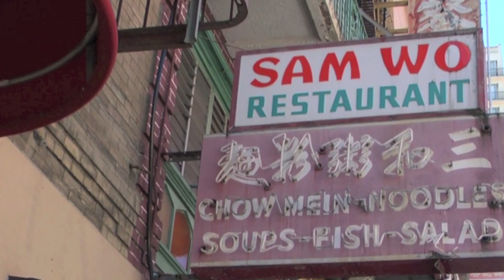San Francisco Tour with John Wong - Episode 1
San Francisco Tour, AREAA, San Francisco China Town, San Francisco Palace Hotel, Fine Arts, Asian.  AREAA 2011 Convention